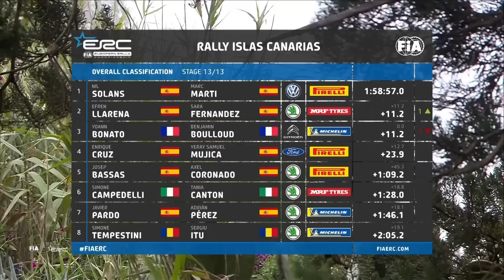ERC Rally Highlights + Final Day Results - ERC Rally Islas Canarias 2022 with Dramas and Crashes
ERC Rally Highlights and results of ERC Rally Islas Canarias 2022 on Saturday, the final day of rally action from Gran Canaria with the Luis Monzón puncture, Grzegorz Grzyb crash, Simone Campedelli boot open and fast rally action with top ERC rally drivers Enrique Cruz, Efrén Llarena, Yoann Bonato and Nil Solans battling for victory.

ERC Rally Islas Canarias 2022. Round 3 of the 2022 FIA European Rally Championship. Fast asphalt rally on difficult stages that test rally drivers, rally cars and rally pace note accuracy on the steep roads with abrasive, high grip surface. See the top ERC rally drivers in their four wheel drive rally cars with almost 300bhp, like the Škoda Fabia Rally2 evo, Volkswagen Polo GTI R5, Citroën C3 Rally2, and the Ford Fiesta Rally2.
All the ERC Rally Islas Canarias 2022 action takes place on Grand Canary Island, the third-largest of the Canary Islands, a volcanic archipelago off the Atlantic coast of Northwest Africa and is part of Spain. The rally service park is based at Las Palmas, on the north east coast of Gran Canary Island.

Watch the LIVE stream of the ERC rally, with FULL ERC rally highlights and exclusive ERC rally onboard videos available on any device with your subscription to WRC+.

The ERC is the FIA European Rally Championship, a motorsport using rally cars on real roads in Europe. Watch the rally drivers battle on gravel and asphalt roads with mud, rain, dust and heat during the 2022 FIA ERC season. Follow the rally action LIVE with a WRC+ subscription. Find out more at the ERC

LIVE stream, FULL highlights and exclusive onboard videos are available on any device with your subscription to WRC+